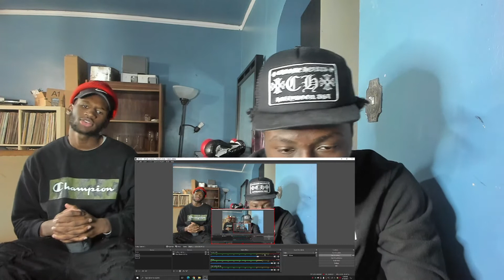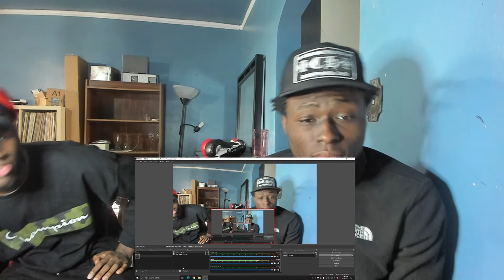Tee Grizzley & G Herbo - Never Bend Never Fold [Official Video] REACTION